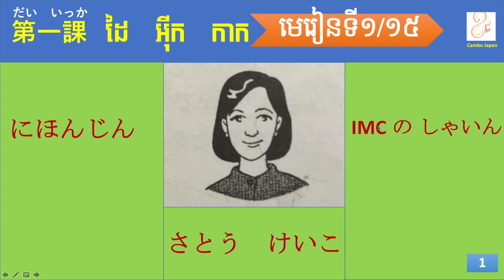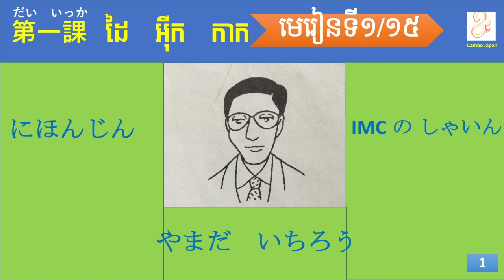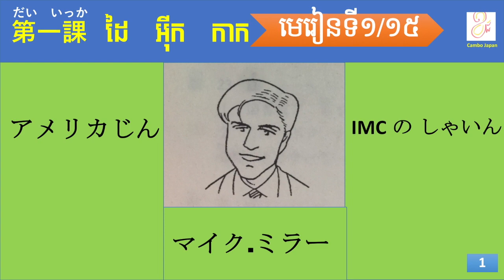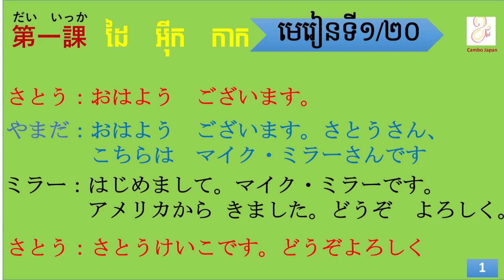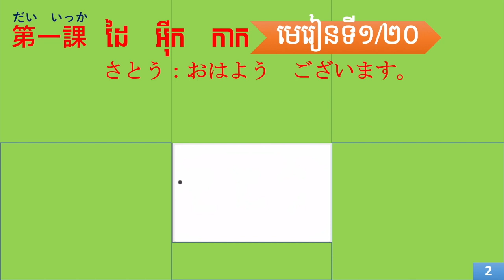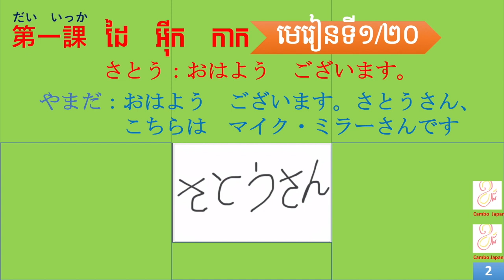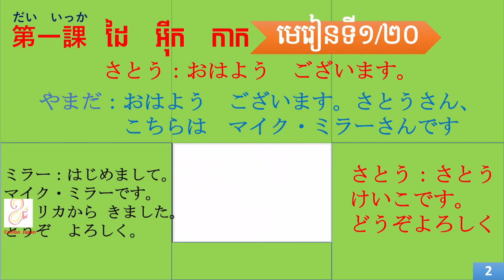CJ36 Learning Japanese grammar level1 lesson1/20